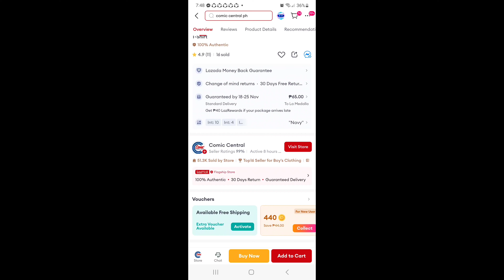Avengers characters paint on clothes (ACRYLIC)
Sa mga gustong mag pagawa ng pag pinta sa damit ng paburito nyung character anime man yan cartoon o movie kaya natin yan .
Please chat to my fb NAME: Vergel Largosa hanapin nyu lang ang name nayan sa fb..
At chat nyu ako if gusto ninyung mag pagawa pag usapan natin ang price